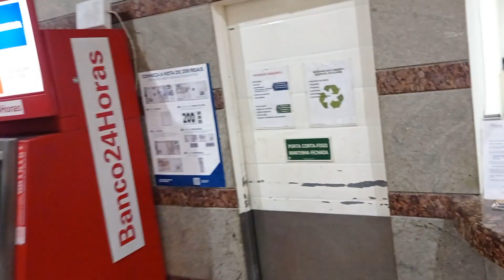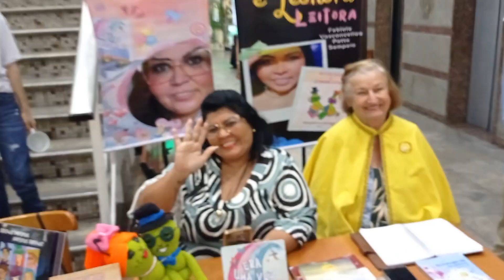Em Vitória ES os melhores Poetas participam do Sábado Cult da ACLAPTCTC Academia dos Trovadores 2023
5ª Edição do Sábado Cult da ACLAPTCTC: Sábado Cult de 24 de Junho de 2023 - Shopping Tiffany Center, Reta da Penha Vitória ES
Sábado Cult - Academia Capixaba de Letras e Artes de Poetas Trovadores, ACLAPTCTC
A Academia Capixaba de Letras e Artes de poetas Trovadores, ACLAPTCTC, realizou a quinta edição do Sábado Cult no último dia 24 de Junho de 2023, tendo como atração especial a presença da Escritora e atual Presidente do Instituto Histórico e Geográfico da Cidade de Marataízes no sul do Estado do Espírito Santo, Ivilisi Soares de Azevedo e  a apresentação do CORAL RENOV'ART, comandado pela Maestrina Adriana Dutra Amaral.

Participação de Escritores com coordenação da Escritora Advanir Santos Silva e todo o evento, composto de Sarau Poético, Apresentação do Coral e Mostra de Artesanato e Confecções, coordenado pela Acadêmica Berenice Albuquerque Tavares.
O Sábado Cult é um evento de valorização do Artista Capixaba, no Shopping Tiffany Center, localizado na Avenida Nossa Senhora da Penha, a Reta da Penha, na região da Praia do Canto em Vitória, ES, com a organização das Acadêmicas Berenice Albuquerque Tavares, (Coordenação Geral); Adriana Dutra Amaral, (Música); Roberto Vasco e Advanir Rosa (Literatura) e Sandra Gomes (Artesanato). Supervisão Geral do Presidente da ACLAPTCTC, Clério José Borges de Sant Anna.
O Sábado Cult é uma ação cultural com a finalidade de propagar, valorizar e fomentar a arte e o artista capixaba realizada todo o último sábado de cada mês, no Shopping Tiffany Center, em Vitória, ES.
Na Edição de 24 de junho de 2023, foram registradas entre outras as seguintes pessoas: Berenice A. Tavares; Advanir Rosa da Silva Souza; Zenaide Emília Thomes Borges; Magnólia Pedrina Sylvestre; José Fernando, Mágico Zé do Riso; Fabíola Vasconcellos P. Sampaio; Ivilisi Soares de Azevedo; Carcará e Clério José Borges de Sant Anna.
O Sábado Cult é uma ação cultural com a finalidade de propagar, valorizar e fomentar a arte e o artista capixaba realizada todo o último sábado de cada mês. Cerca de 15 artesãos participaram expondo seus talentos, seus trabalhos!

AUTOR DO VÍDEO:
Atual Presidente da ACLAPTCTC, Academia Capixaba de Letras e Artes de Poetas Trovadores, antigo CTC, Clube dos Trovadores Capixabas, entidade conhecida nacionalmente pela realização anual desde 1981 dos Seminários e Congressos Brasileiros de Poetas Trovadores. O CTC foi fundado a 01 de Julho de 1980, com base numa idéia do Dr. Eno Teodoro Wanke.  Trova é uma forma de Poesia de 04 versos (linhas) com sete sílabas poéticas (contadas pelo som) em cada linha, com rima e sentido completo.